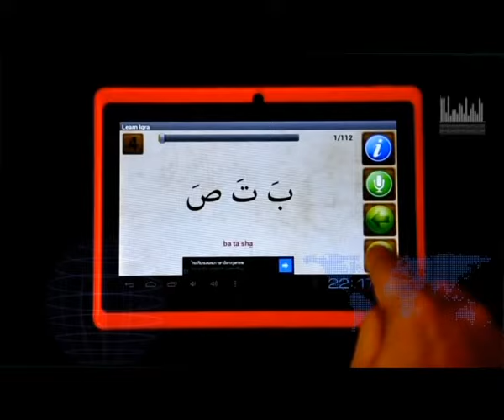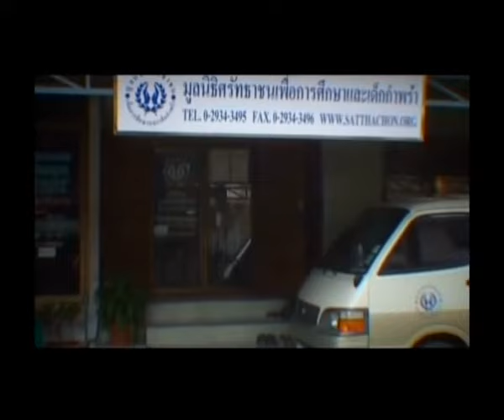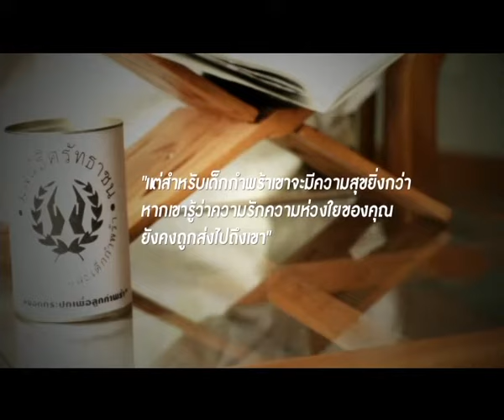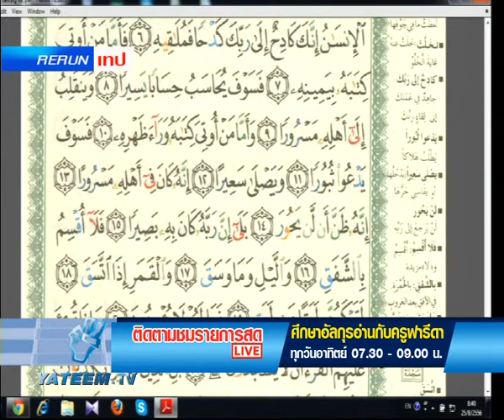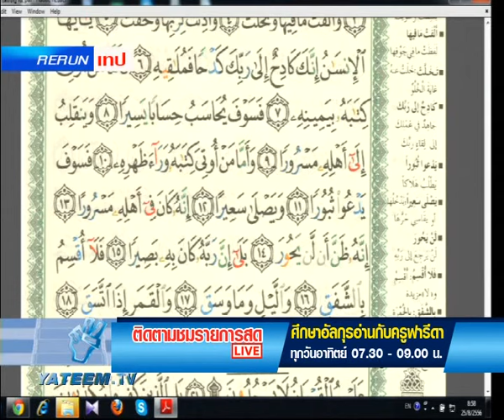อ่านอัลกุรอานกับครูฟารีดา 560825